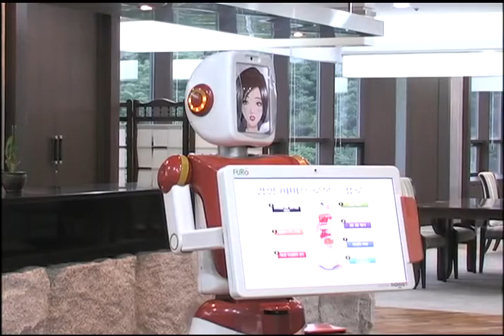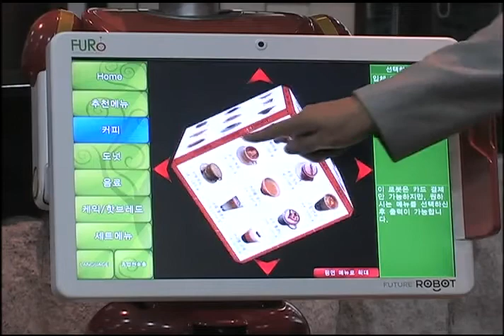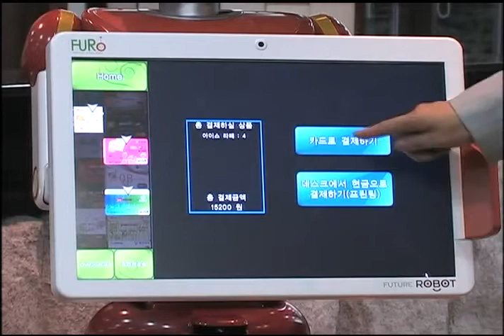APRESENTAÇÃO BAR SEM CLIENTES